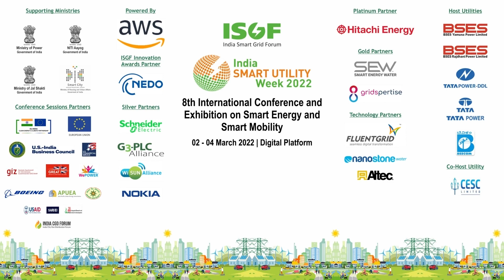Interaction with Rajesh Bansal, CEO, BSES Rajdhani Power Limited ~ ISUW22 Host Utility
It’s a great pleasure to Interact with Rajesh Bansal, Chief Executive Officer, BSES Rajdhani Power Ltd ~ ISUW22 Host Utility | An international Conference and Exhibition from 02 - 04 March 2022 on Digital Platform